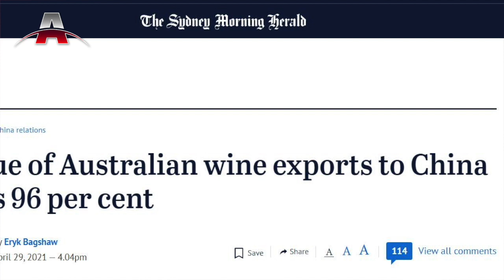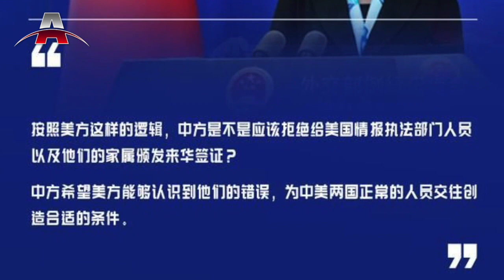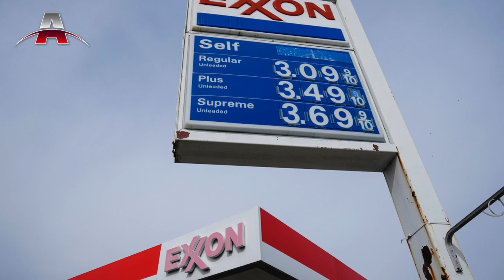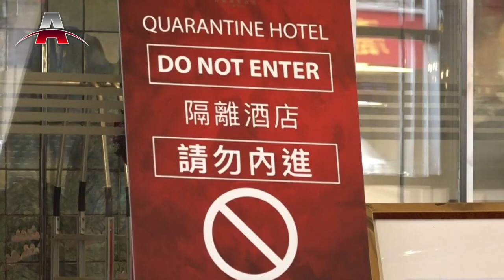国际奥委会：日本负面舆论会转向 I 朝鲜设新单位收集情报，准备与美国对话 I 美国将插手中国对澳洲的经济胁迫 I 亚洲新闻（20210514）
2021年05月14日 亚洲新闻重点：

1. 国际奥委会：日本负面舆论会转向
2. 朝鲜设新单位收集情报，准备与美国对话
3. 美国将插手中国对澳洲的经济胁迫
4. 中国官员子女赴美国求学，大使馆拒签
5. 美国完成疫苗接种者可免戴口罩
6. 拜登：东岸油供周末将恢复正常
7. 中国强迫劳动是“粗野补贴”，美国或抵制冬奥会
8. 香港进一步加强酒店检疫
9. 曼谷8月或为外籍人士接种疫苗